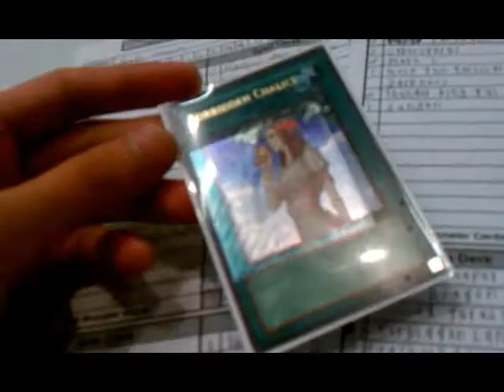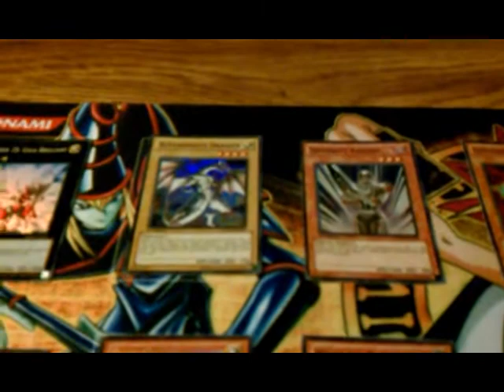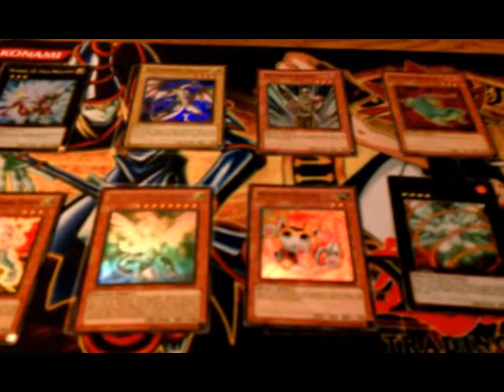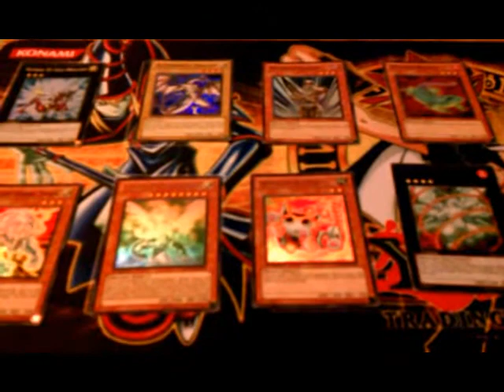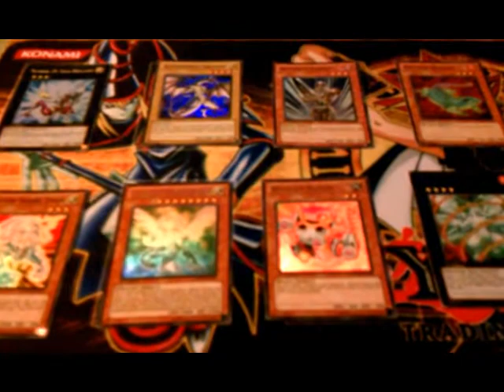VIDE0BOX at Anaheim Regionals (12/17/11)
VIDE0BOX judges at the most recent So Cal regional and shows some coverage of the event plus a recap.